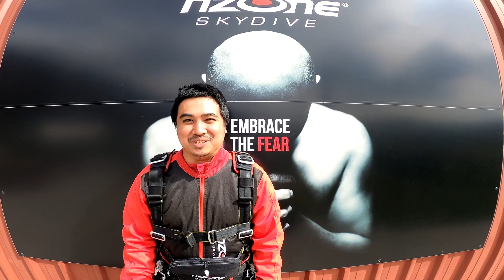Skydiving in Queenstown, New Zealand 2022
Queenstown 2022